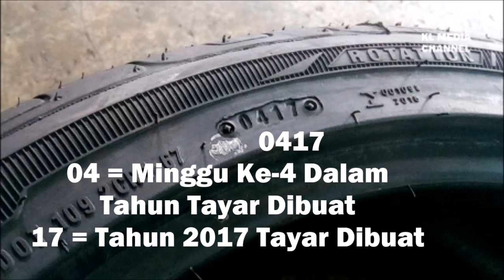Taukey Cina Dedah Cara Nak Tahu Tayar Baru Atau Lama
Taukey Tayar Cina Ni Dedah Cara Nak Tahu Tayar Baru Atau Lama